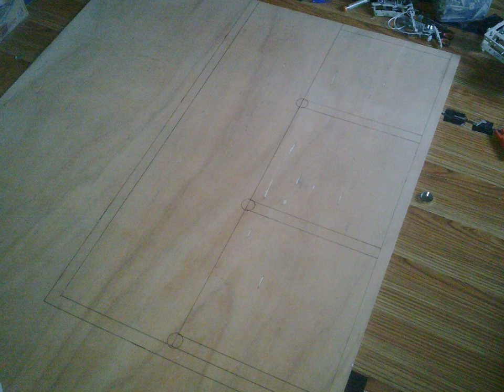perancangan tahap 1 pembuatan mesin penyortir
ini merupakan tahap awal saya dalam membuat sebuh projek tentang mesin penyortir, menyeleksi barang berdasarkan berat barang yang di seleksi. ar's teknik adalah bahan pendukung dalam pembutan projek ini,..

arin
ar's teknik